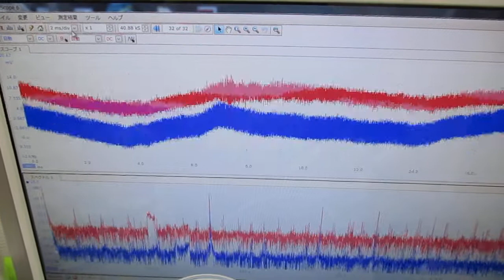オリジナル超音波システムの開発技術（音響流制御） ultrasonic-labo